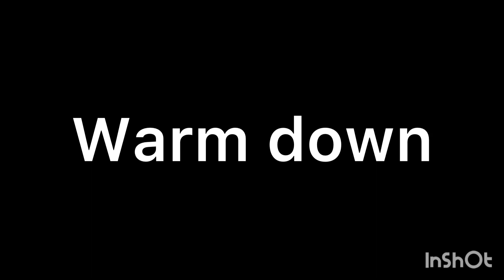Racing With A Torn Labrum | D1 Swimmer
Just a little video to visually demonstrate how I've been practicing and how I will be practicing for a while. Hope you guys enjoy the fun little training video. Meet the Team coming soon!
Practice:
You need 10pts to be done with practice.
1st= 3pts
2nd= 2pts
3rd= 1pt
4th-8th= 0

Comment videos you want to see.